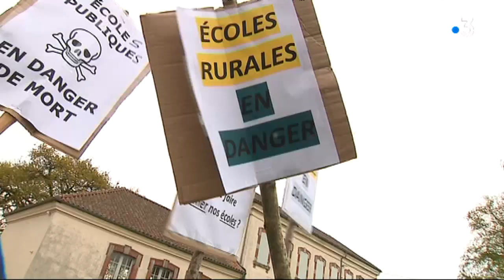Hautes-Pyrénées : Castelnau-Rivière-Basse, son école est fermée pour cause de fissure dans un mur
Dans les Hautes-Pyrénées, à Castelnau-Rivière-Basse, près de Madiran, l'école a fermé depuis les vacances de Noël à cause d'une fissure dans un mur de la classe.